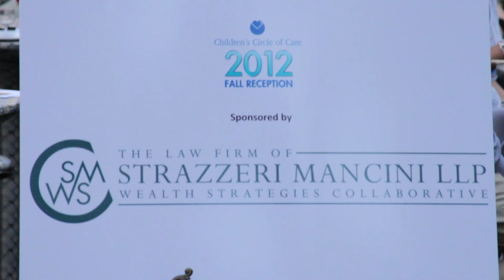Steve Mancini on stage with The Doobie Brothers at Rady Children's Hospital concert event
Partner and Principal of Strazzeri Mancini, LLP, Steve Mancini shares the stage with legendary Doobie Brothers at the Radys Children's Hospital charity fundraising event.

Law Firm of Strazzeri Mancini LLP